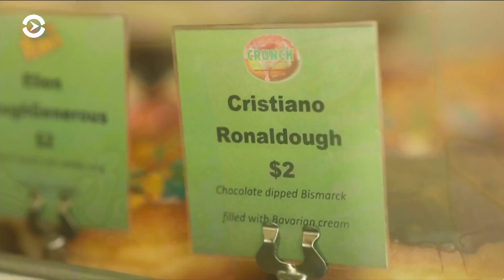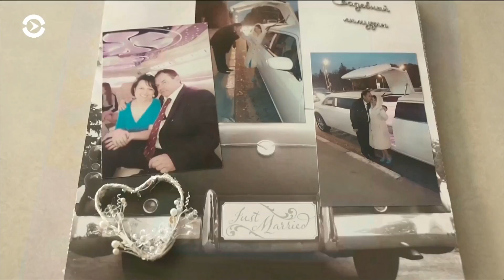Самые необычные пончики Лас-Вегаса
Американская кулинария и семейный бизнес